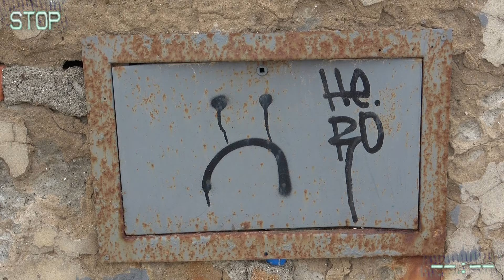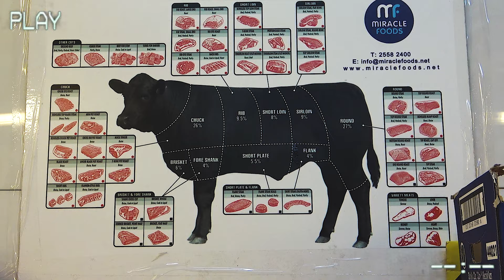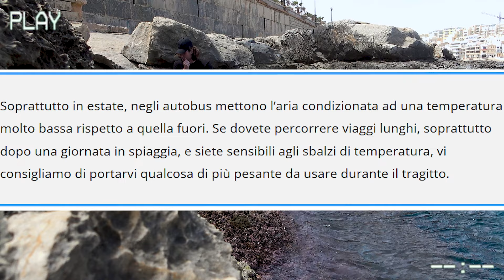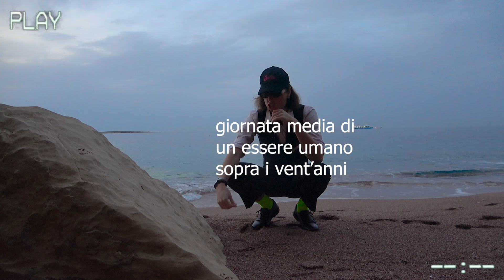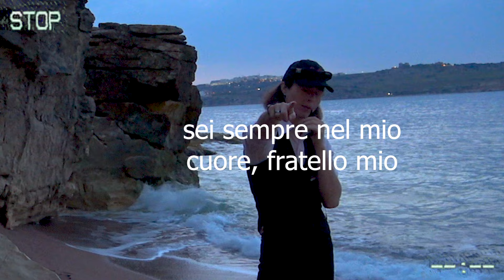60 giorni a Malta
Da: me stesso
A: me stesso e voi tutti...

Oggetto: 60 giorni nell'isola di Malta.

Partito il 09 marzo alle 15 e 45
del pomeriggio in aereo [ Pisa - Malta 1h e 15m ]
Tornato il 07 maggio alle 05 e 15
del mattino in aereo [ Malta - Pisa 1h e 20m ]

Non c'è molto da raccontare, ogni domanda non ha risposta all'interno del video. Buona visione, e spero a casa tutto bene.
Cordiali saluti, in fede

                              Egregio Dottor Di Spalle.

una pizza margherita sotto i 12 euro non la troverete cit.

𝐏𝐫𝐞𝐦𝐢𝐞𝐫𝐞 𝐏𝐫𝐨 - 𝐏𝐡𝐨𝐭𝐨𝐬𝐡𝐨𝐩 - 𝐈𝐥𝐥𝐮𝐬𝐭𝐫𝐚𝐭𝐨𝐫 - 𝐀𝐟𝐭𝐞𝐫 𝐄𝐟𝐟𝐞𝐜𝐭 - 𝐃𝐚 𝐕𝐢𝐧𝐜𝐢 𝐒𝐭𝐮𝐝𝐢𝐨𝐬 "𝐜𝐨𝐥𝐨𝐫 𝐜𝐨𝐫𝐫𝐞𝐜𝐭𝐢𝐨𝐧"

Microfono: le mie cuffie schifose